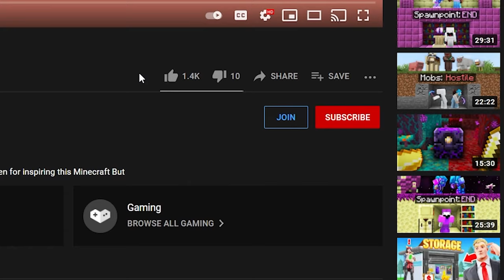Minecraft Manhunt, But There's God Items... REMATCH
Inspired by KIER and DEV with their video Minecraft Manhunt, But There's God Armour...
Rematch of Minecraft Manhunt, But I have God Items